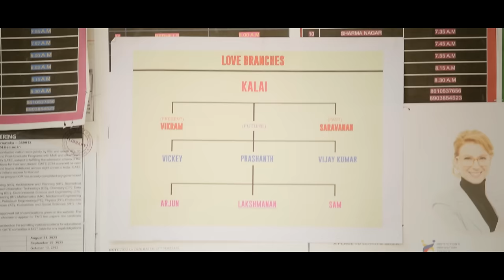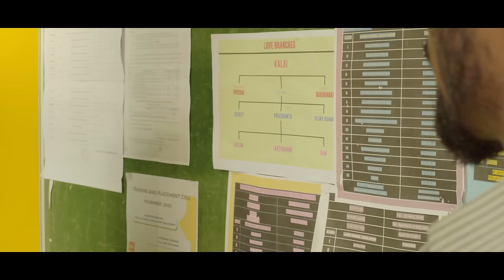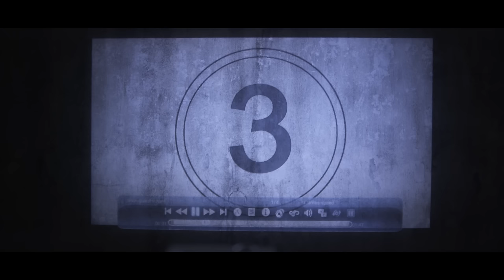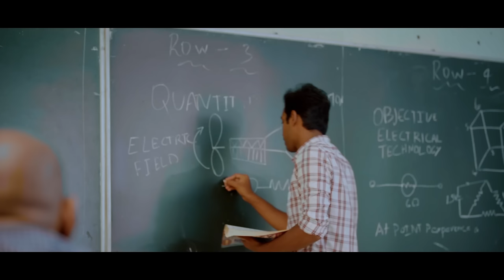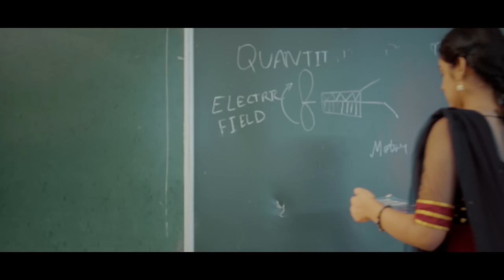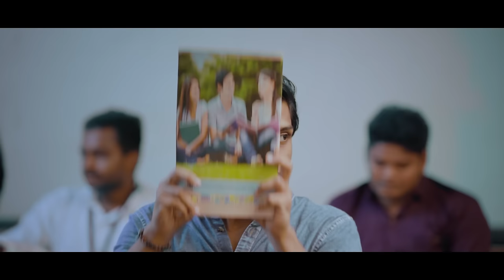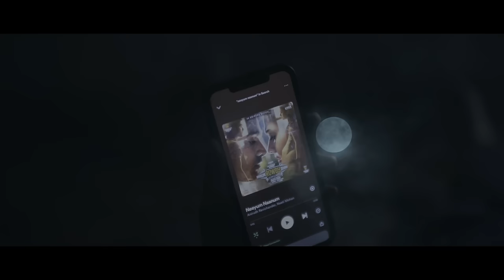Do You Love Me Full Movie | Tamil Movie 2024 | First Love |Parvez & Akshathaa |Veyilon Entertainment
Experience the full spectrum of emotions in 'Do You Love Me' (2024), a Tamil romantic masterpiece by Veyilon Entertainment. Merging all three parts into one, this film beautifully captures the essence of first love.